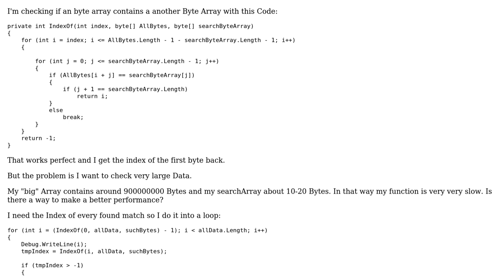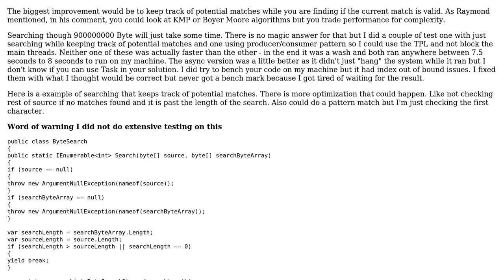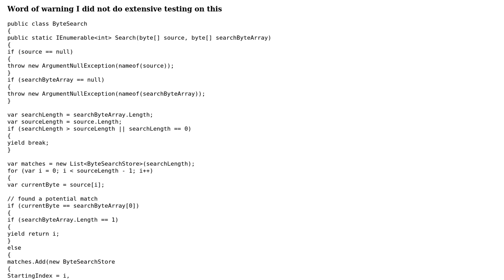Code Review: Way to check if a byte array contains another byte Array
With thanks & praise to God, and with thanks to the many people who have made this project possible! | Content (except music & images) licensed under CC BY-SA | Music | Images & others | With thanks to user guenthernagel user dfhwze user CharlesNRice and the Stack Exchange Network Trademarks are property of their respective owners. You are responsible for your own actions.